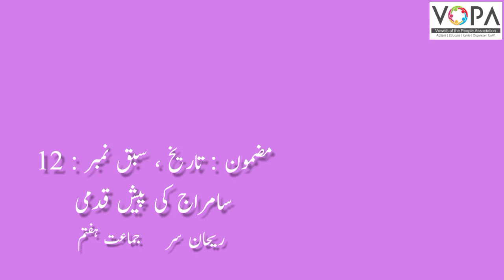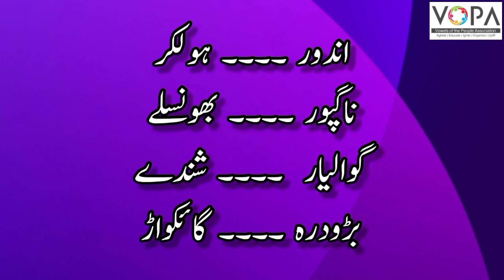7th | History | Chapter 12 | Samraj Ki Pesh Qadmi | سامراج کی پیش قدمی | Part 4 | Vschool